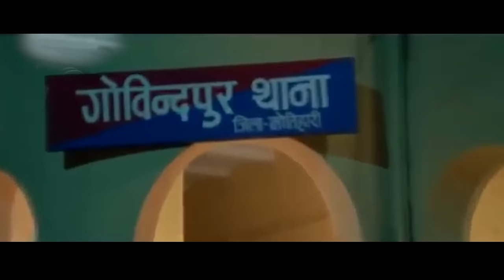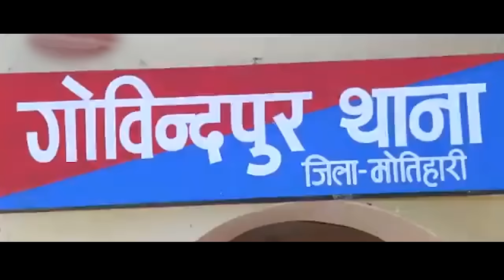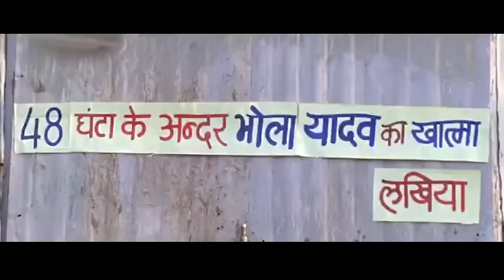ips Lakhan Singh - Full Movie | I P S लाखन सिंह | Pawan Singh | Latest Bhojpuri Movie 2024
Welcome to the official YouTube channel of Aaryaa Group of Company - Your Gateway to Film Entertainment and Music Magic!

🎬 **Film Entertainment:** As a leading film production and distribution company, we bring you the best in cinematic excellence. Explore a world of captivating storytelling, rich visuals, and groundbreaking performances with our diverse portfolio of films, especially renowned for our prominent presence in the Bhojpuri film industry.